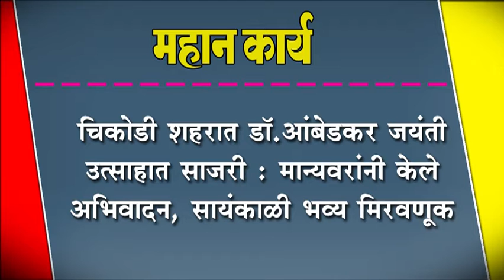चिकोडी शहरात डॉ.आंबेडकर जयंती उत्साहात साजरी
चिकोडी शहरात डॉ.आंबेडकर जयंती उत्साहात साजरी : मान्यवरांनी केले अभिवादन, सायंकाळी भव्य मिरवणूक